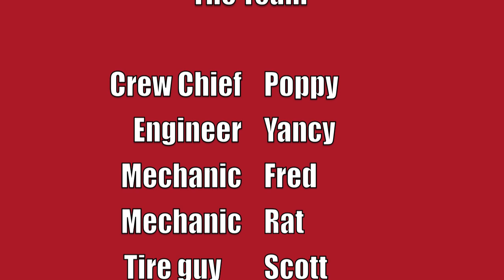Sage Karam Toronto Race 21st to 3rd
In car cam of race 2!